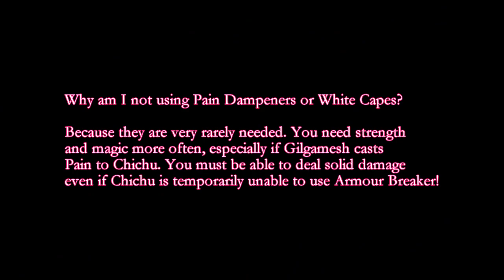FINAL FANTASY XIII-2 - Gilgamesh Strategy (4:13)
Watch in HD. Everything explained and shown in the video.